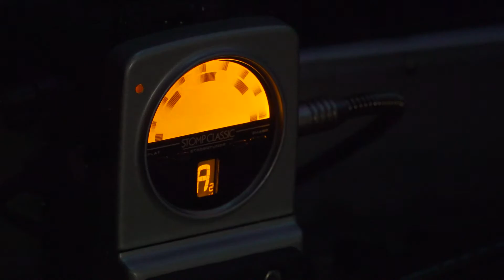NAG Arad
Noaptea Albă a Galeriilor. Arad, 2021.